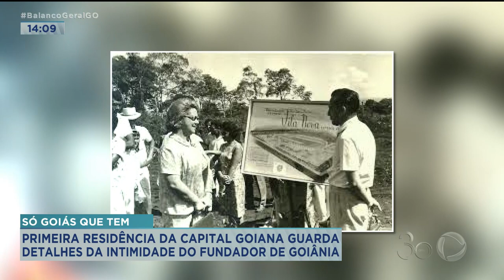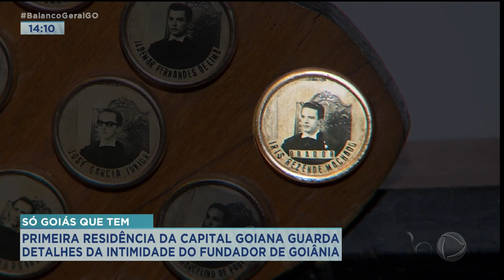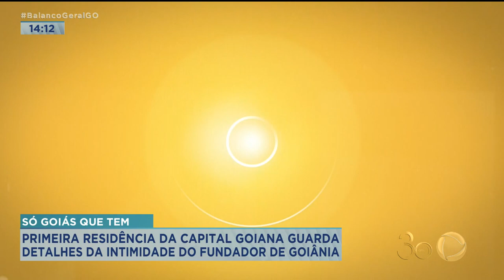SÓ GOIÁS QUE TEM: PRIMEIRA RESIDÊNCIA DA CAPITAL GUARDA DETALHES E INTIMIDADE DO FUNDADOR DE GOIÂNIA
UMA VERDADEIRA JOIA DA ARQUITETURA ART DÉCO. A PRIMEIRA RESIDÊNCIA DA CAPITAL DO ESTADO DE GOIÁS. E UMA CASA QUE GUARDA SEGREDOS DO FUNDADOR DE GOIÂNIA E DOS PRÓPRIOS FAMILIARES. EXISTEM DETALHES NÃO REVELADOS QUE SÓ VIERAM À TONA DURANTE A REPORTAGEM ESPECIAL. O "SÓ GOIÁS QUE TEM" DESTA SEMANA VISITA O MUSEU PEDRO LUDOVICO TEIXEIRA.